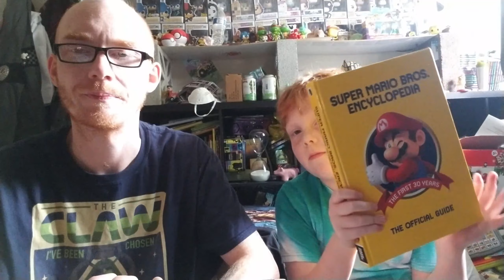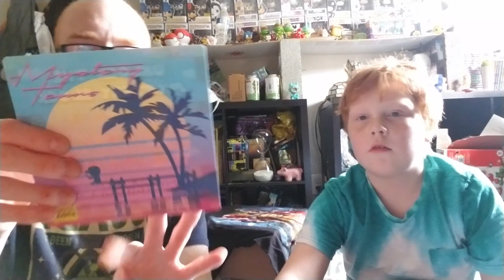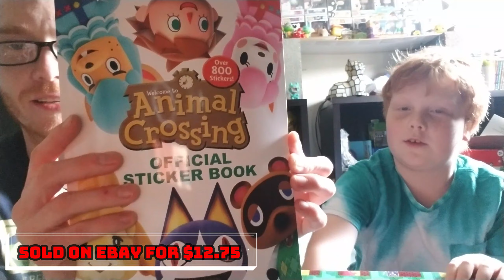Mario Mystery Block June 2021 Unboxing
June 2021 box is here.